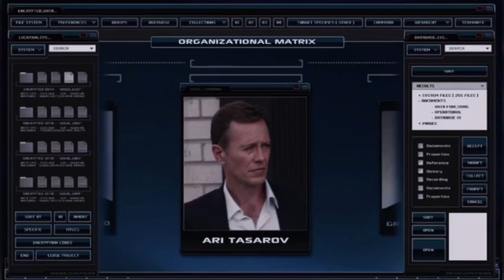Nikita | 2ª Temporada | Escena del Episodio 02 | Español Latino